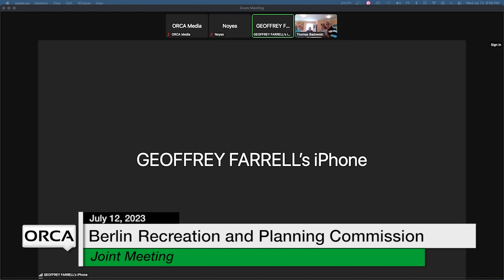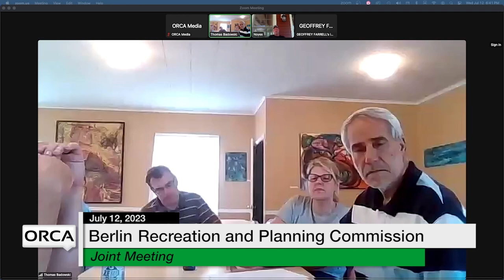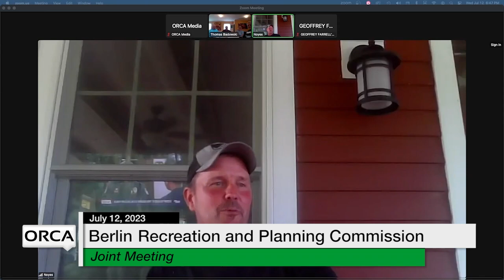Berlin Recreation and Planning - Joint Commissions Meeting July 12, 2023